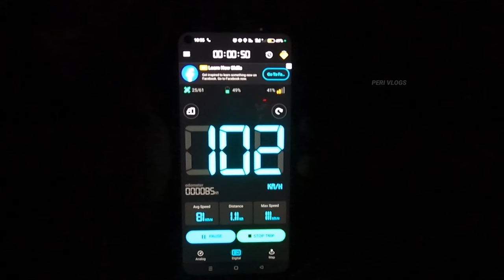🚂🚂 தமிழ்நாட்டிலிருந்து ஒடும் ஒரே ரயில் இதுதான் 😱 | TIRUNELVELI TO PERAMBUR TRAIN TRAVEL | Peri Vlogs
This video is all about the train which I have recently travelled between Tirunelveli and Perambur called '16367 Kashi Tamil Sangamam Weekly Express Special'.This train departs Tirunelveli at 10.25Pm and reaches Perambur on next day at 12.40Pm.This is the third long-distance train to pass through the main line.It is beneficial for a large number of pilgrims from tamilnadu who travel to Kashi